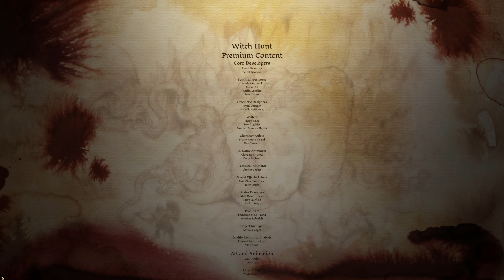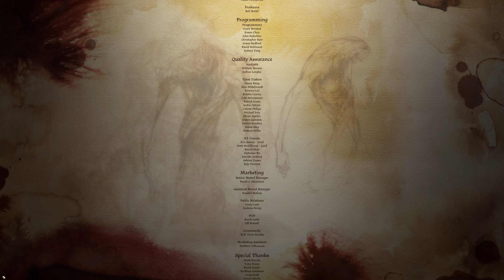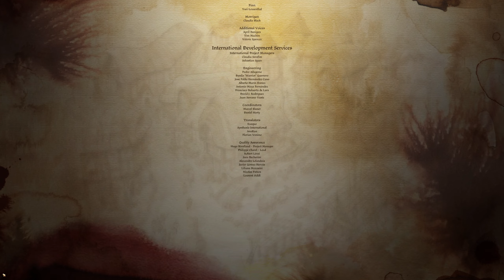JUST TO SAY GOODBYE | Dragon Age: Origins (Let's Play ENDING)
WITCH HUNT | Dragon Age: Origins (Let's Play Part 57)

ABOUT LETS PLAY DRAGON AGE ORIGINS GAMEPLAY
Full playthrough of the first Dragon Age game, Origins. Playing a dual-wielding Elven Rogue we'll meet a huge cast of characters, explore the lands of Ferelden and beat back a blight of Darkspawn led by the draconic Archdemon. Also there's a dog.
You are a Grey Warden, one of the last of this legendary order of guardians. With the return of mankind's ancient foe and the kingdom engulfed in civil war, you have been chosen by fate to unite the shattered lands and slay the archdemon once and for all. Explore a stunning world, make complex moral choices, and engage in bone-crushing combat against massive and terrifying creatures.